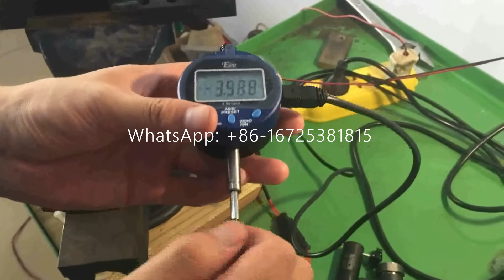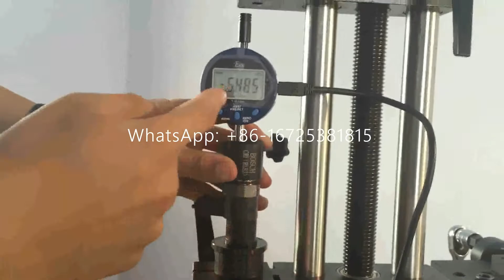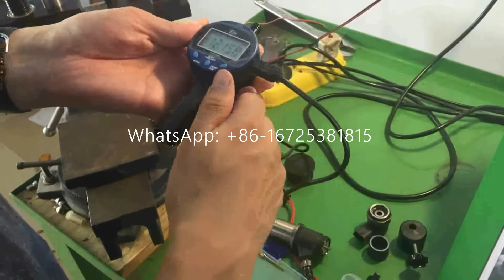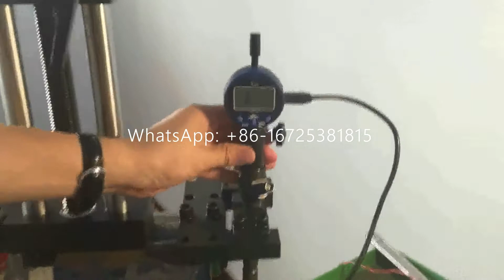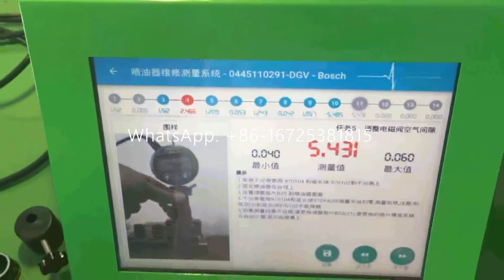Solenoid Air Gap - Common Rail Injector Stroke Measuring Tools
This is Nantai Automotive Technology Co., Ltd. the leading manufacturer specializing in producing the Diesel Fuel Injection System Tester in China.